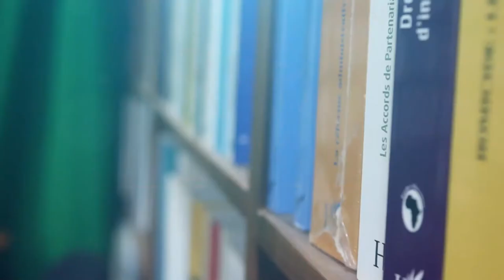La physique quantique / WafricaTV - INTERROGEONS-NOUS avec Pr Issoufou Soulé MOUCHILI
Interrogeons-nous sur la physique quantique avec le Professeur Issoufou Soulé MOUCHILI NJIMOM.
Animé par Inkouk.